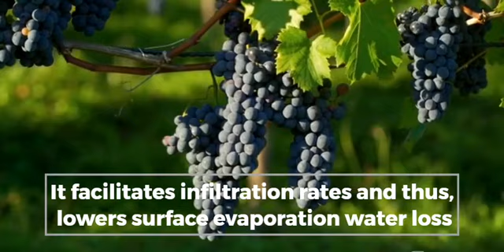Enviro WSU Agricultural || smarter Farming with ENVIRO WSU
At Crystal Green India, we have quality-minded staff, who have the abilities and experience to create successful solutions for your needs. We are confident that you will be satisfied with our quality service.

Air at any temperature above absolute zero contains some energy. An air source heat pump transfers some of this energy as heat from one place to another, for example between the outside and inside of a building. This can provide space heating and hot water. A single system can be designed to transfer heat in either direction, to heat or cool the interior of the building in winter and summer respectively. For simplicity, the description below focuses on use for interior heating.

The technology is similar to a refrigerator or freezer or air conditioning unit: the different effect is due to the physical location of the different system components. Just as the pipes on the back of a refrigerator become warm as the interior cools, so an ASHP warms the inside of a building whilst cooling the outside air.

The main components of an air source heat pump are:

An outdoor heat exchanger coil, which extracts heat from ambient air
An indoor heat exchanger coil, which transfers the heat into hot air ducts, an indoor heating system such as water-filled radiators or underfloor circuits and a domestic hot water tank.
Air source heat pumps can provide fairly low cost space heating. A high efficiency heat pump can provide up to four times as much heat as an electric resistance heater using the same amount of electricity.[1] The lifetime cost of an air source heat pump will be affected by the price of electricity compared to gas (where available). Burning gas or oil will emit carbon dioxide and also nitrogen dioxide, which can be harmful to health. An air source heat pump issues no carbon dioxide, nitrogen oxide or any other kind of gas. It uses a small amount of electricity to transfer a large amount of heat: the electricity may be from a renewable source, or it may be generated from power stations which burn fossil fuel.

A "standard" domestic air source heat pump can extract useful heat down to about −15 °C (5 °F).[2] At colder outdoor temperatures the heat pump is less efficient; it could be switched off and the premises heated using only supplemental heat (or emergency heat) if the supplemental heating system is large enough. There are specially designed heat pumps that, while giving up some performance in cooling mode, will provide useful heat extraction to even lower outdoor temperatures